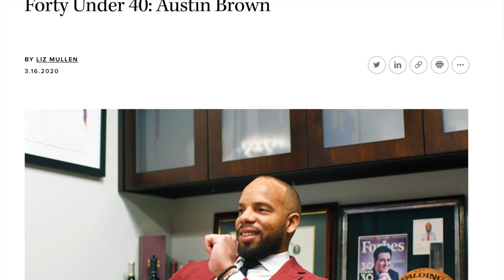People You Should Know - Austin Brown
Austin Brown is interviewed by Stacey Moragne.  Austin grew up in Evanston playing basketball with FAAM and then eventually at Evanston Township High School.  He played a Depauw in College and then got his law degree from Washington and Lee.  He is now one of the top NBA agents in the country working for CAA - Creative Artists Agency.  Some of his clients include D'Angelo Russell, Donovan Mitchell, Macolm Brogdon, Gary Harris, Caris Levert, Will Barton, Kyle Kuzma, TJ Warren, Devonte Graham, Zion Williamson, Jaren Jackson, and many more